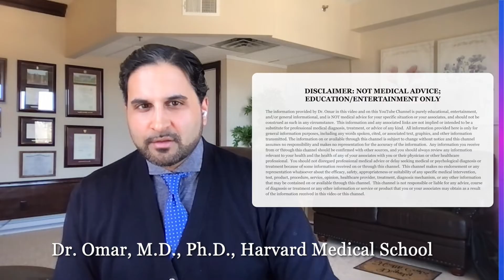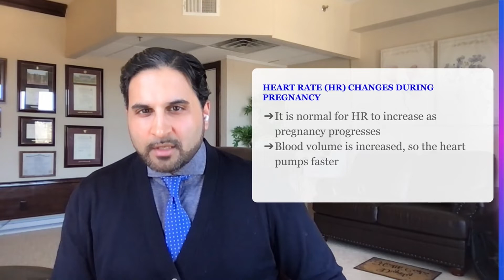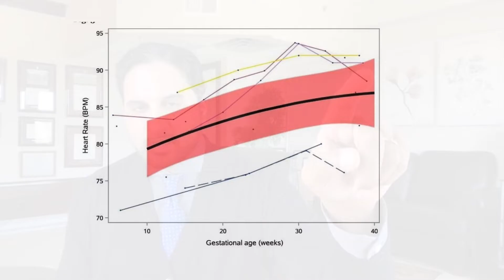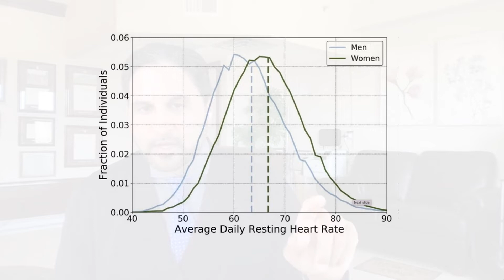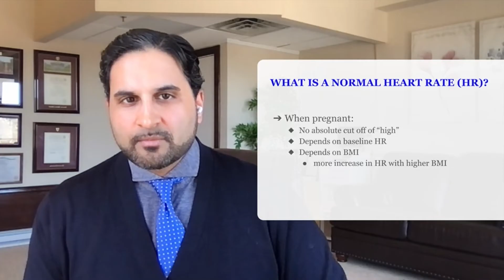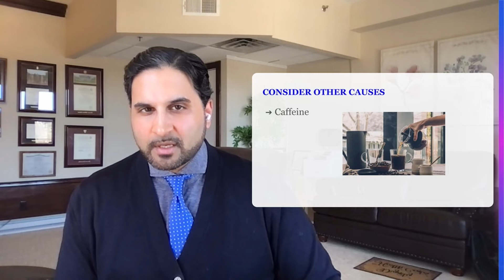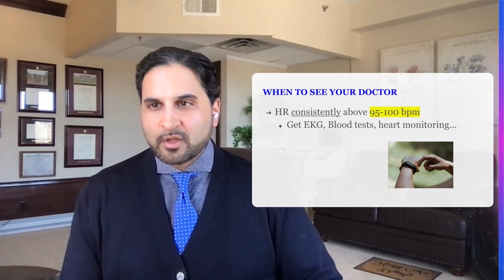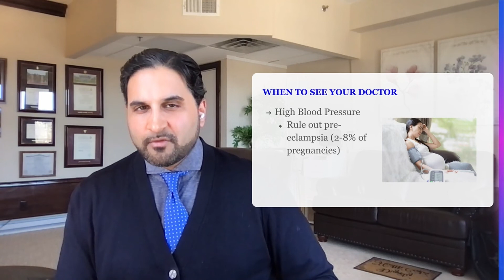FAST Heart Rate During Pregnancy — What’s Normal vs. Dangerous?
- 💌 **Join My Exclusive Community for Free** for Expert Health Insights:
Is a rapid heartbeat making you anxious during pregnancy? 🤔 Learn everything you need to know in this must-watch video! Understand why it occurs, when it's a cause for concern, and how to ensure your well-being. Stay informed for a healthier pregnancy journey! 🤰🏼
✨ Welcome to **Medical Wisdom with Dr. Omar, M.D., Ph.D.** ✨ – your trusted source for health insights and medical knowledge.

Dr. Omar personally reads your feedback and loves to tailor content to your interests. 💡👇

👭📲 **Share the Knowledge** 💌💪 : Know someone who could benefit from this video? Spread the health by sharing it with someone you care about: ➡️

From breaking down complex medical topics into easy-to-understand videos to providing actionable health tips, Dr. Omar, M.D., Ph.D. a Harvard Medical School honors graduate with his unique expertise, is here to guide you through your health and wellness journey. Plus, you’ll be the first to know when we post new videos and updates!

References:
Loerup, L., Pullon, R. M., Birks, J., Fleming, S., Mackillop, L. H., Gerry, S., & Watkinson, P. J. (2019). Trends of blood pressure and heart rate in normal pregnancies: a systematic review and meta-analysis. BMC medicine, 17(1), 1-12.
Sanghavi, M., & Rutherford, J. D. (2014). Cardiovascular physiology of pregnancy. Circulation, 130(12), 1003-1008.
Adamson, D. L., & Nelson-Piercy, C. (2007). Managing palpitations and arrhythmias during pregnancy. Heart, 93(12): 1630–1636.
Coad, F., & Frise, C. (2021). Tachycardia in pregnancy: when to worry?. Clinical Medicine, 21(5), e434.
Quer, G. et al. (2020). Inter-and intraindividual variability in daily resting heart rate and its associations with age, sex, sleep, BMI, and time of year: Retrospective, longitudinal cohort study of 92,457 adults. Plos one, 15(2), e0227709.